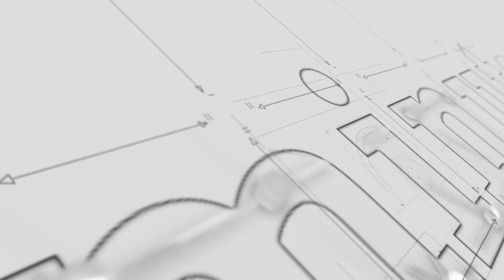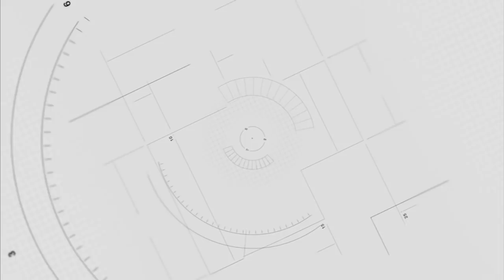Nana Obiri Boahen on '21 minutes with KKB'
Acting Deputy General Secretary of the New Patriotic Party, Nana Obiri Boahen, takes his turn on '21 minutes with KKB'. The lawyer and politician speaks on a wide range of issues including his recent act of 'indiscretion', his love for sports, relationship with some suspended national executives of the party, insecurity in the country, why he has no government appointment as well as predictions ahead of the opposition NDC's National Congress.